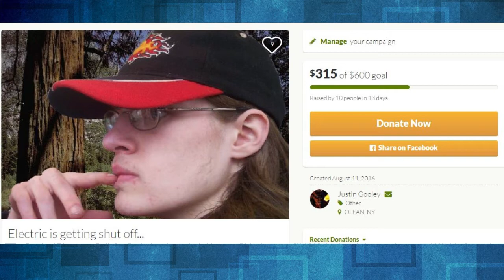A thank you and update to the g1Nation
This is just a quick thank you and update about my current situation that most of you already know about. I still need your help...